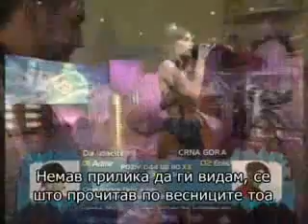Ana Bebic - intervju za emisiju Exclusive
Intervju za emisiju Exclusive, na makedonskoj televiziji A1.

Hvala Filipe :)